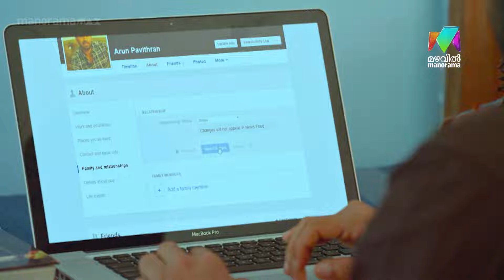ഒരു അലമാര തുടങ്ങിവെച്ച പ്രശ്നങ്ങളേ 🤧